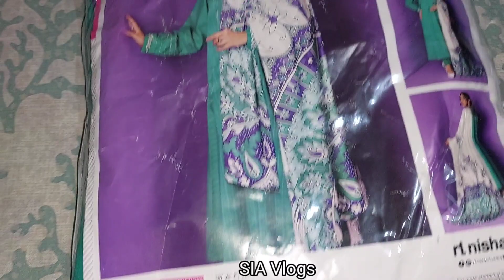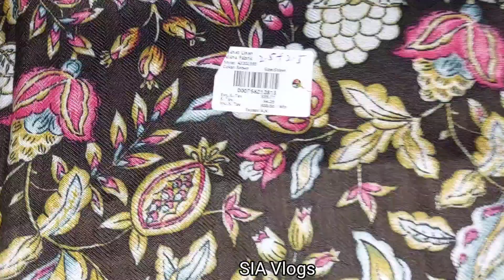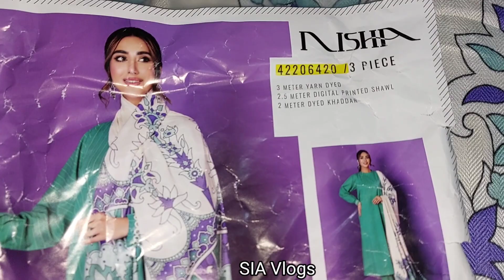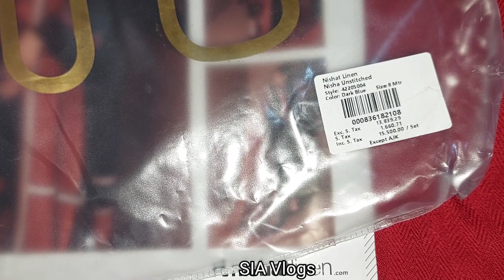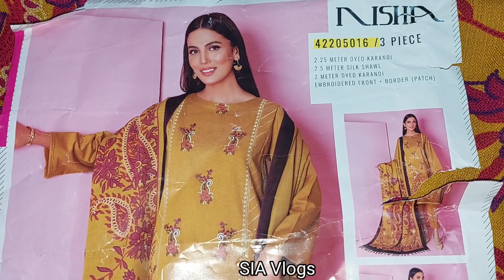Nishat linen sale flat 40%off & my shopping/Nishat linen Sale shopping/sia vlogs